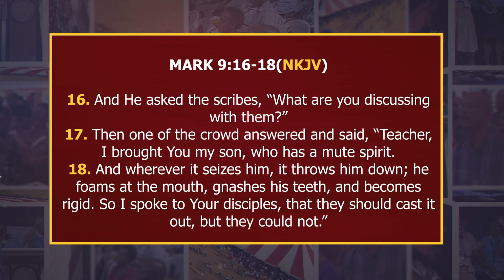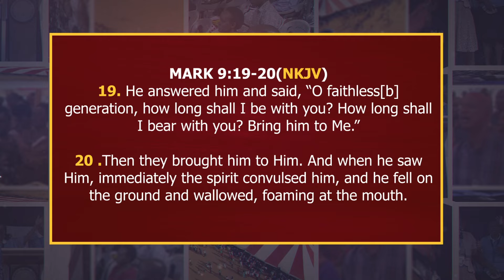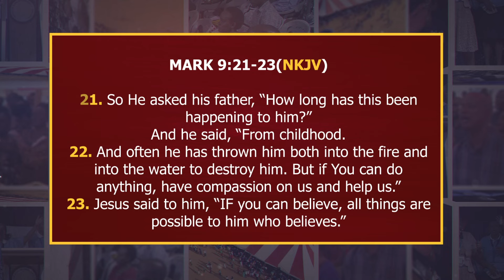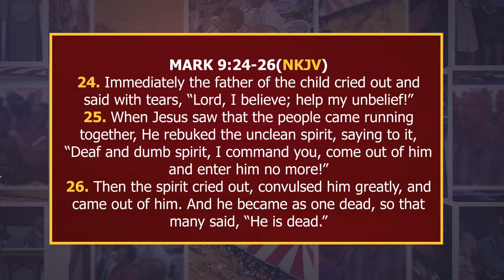The Revival || Only Believe Part 1 - Pastor Wilfred Lai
You can find JCC TV on any free-to-air decoder or on GOtv...Just rescan your decoder and find JCC tv on signet channel 11 or on Zuku Digital channel 880

Account:  JCCTV

Call/Text:
23378   ( short code )
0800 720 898    (Toll free)